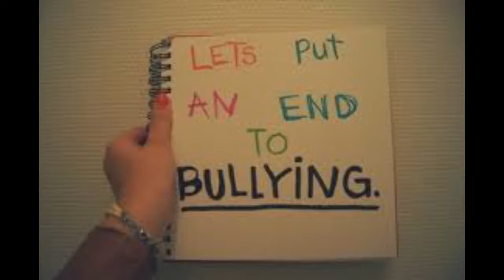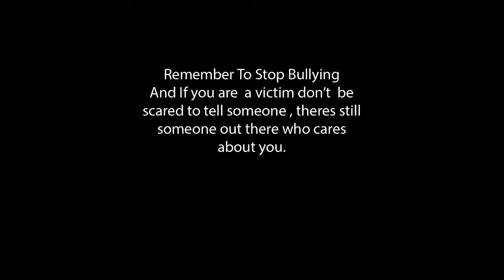DIM PSA: group3 psa